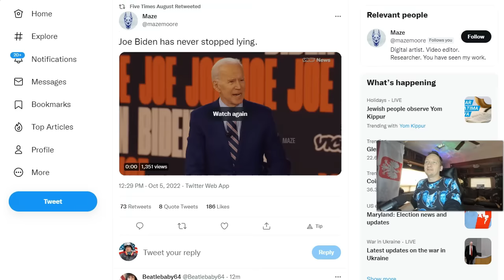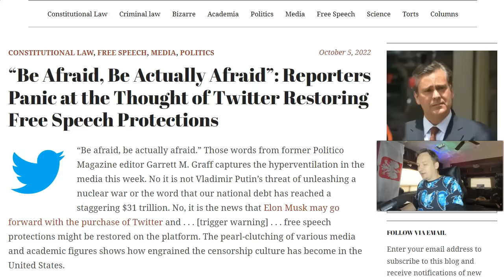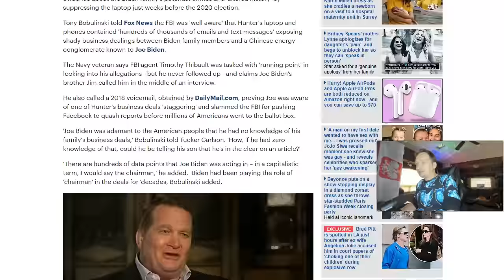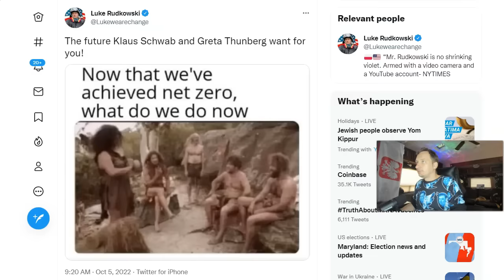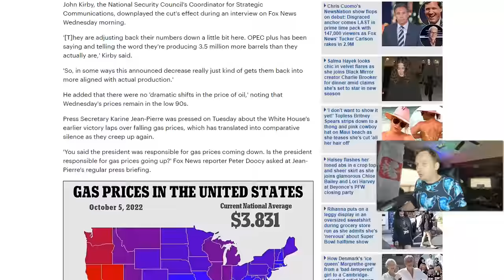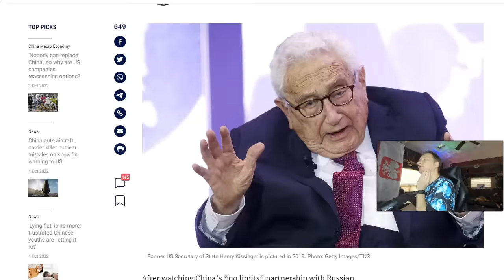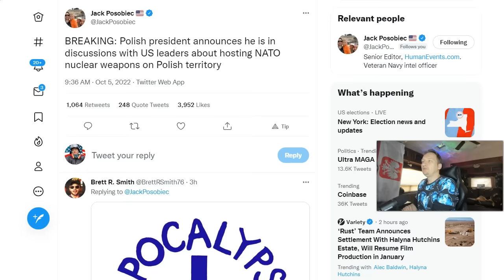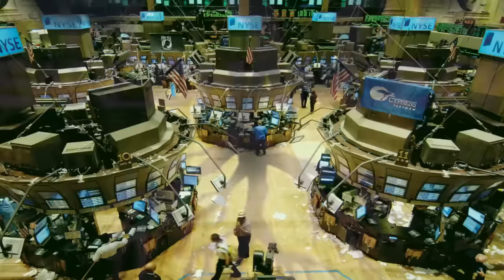BOMBSHELL: This Is A Setup!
This video gives you a real look at the bombshell setup.